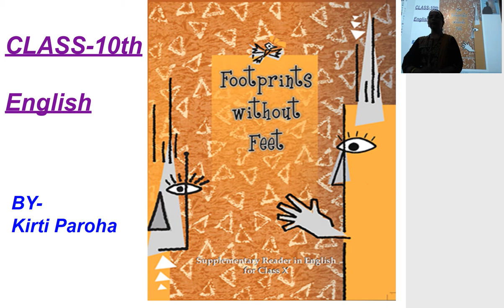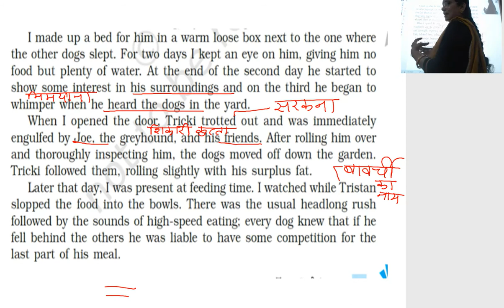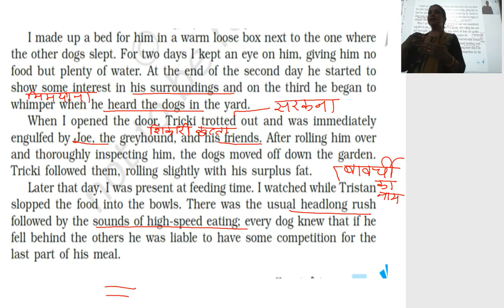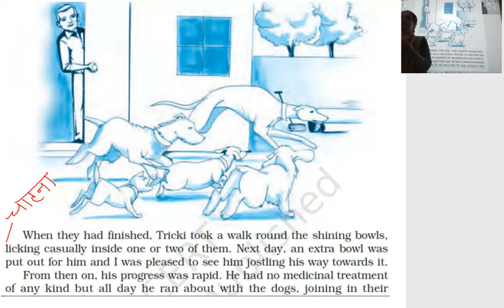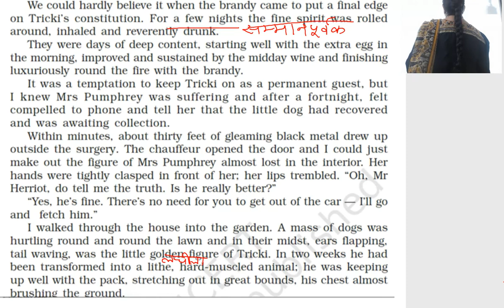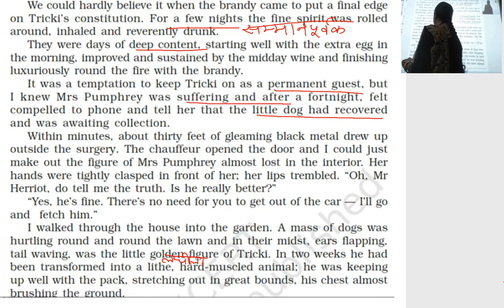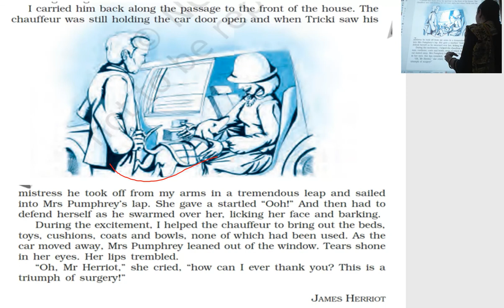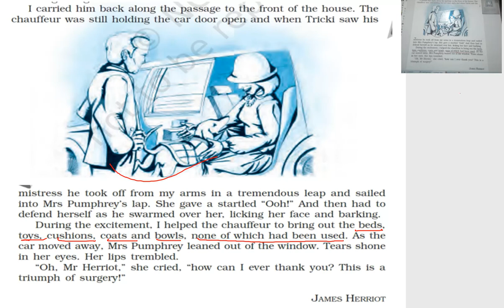Class 10th book 2 chapter 1 A Triumph of Surgery part 2